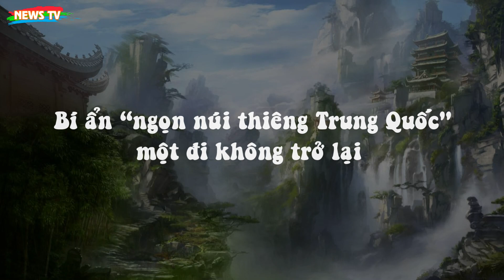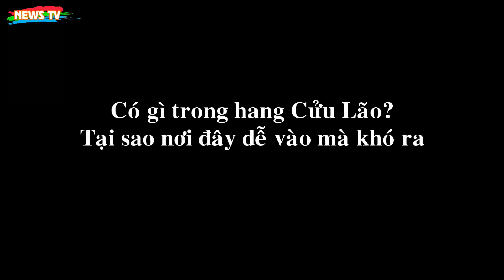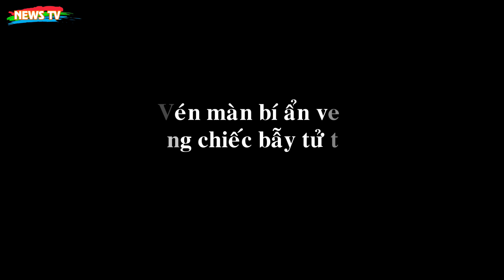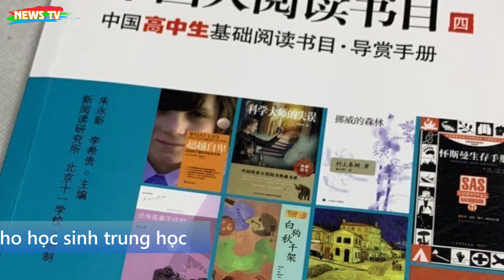Bí ẩn 'ngọn núi thiêng Trung Quốc' - Một đi không trở lại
[News TV] - Núi Nga Mi (ngọn núi nằm ở tỉnh Tứ Xuyên, Trung Quốc) được mệnh danh là 'thánh địa Phật giáo' từ xa xưa có lịch sử lâu đời và truyền thuyết bí ẩn về "Kiếm Tiên".